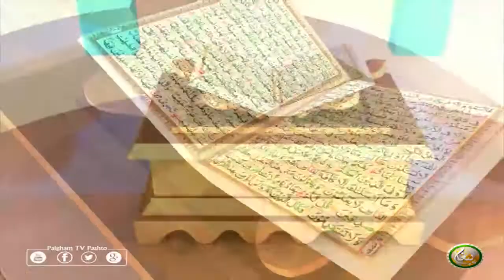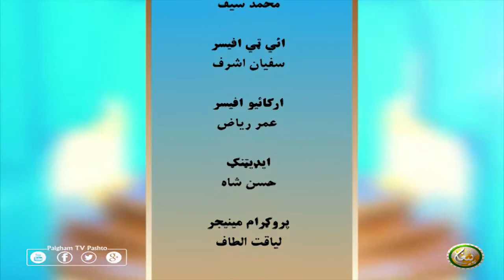Dora Tafseer AlQuran with Alsheikh Abdul Manan | EP50 | دورہ تفسیر القرآن الشیخ عبدالمنان سرہ